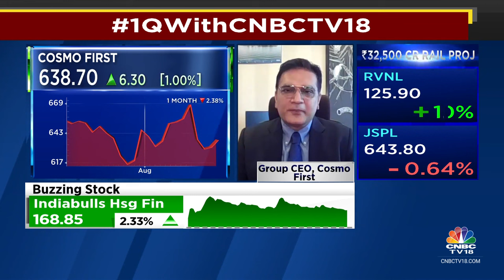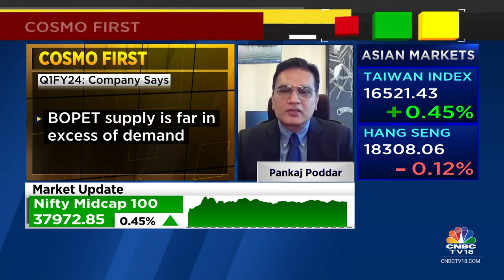Polyester Will Continue Making Losses For Next Few Quarters Due To Oversupply: Cosmo Films CNBC TV18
1QWithCNBCTV18 | Lower input costs hit revenue says Pankaj Poddar, Group CEO of Cosmo Films Ltd (Cosmo First) . He tells Mangalam Maloo & Nigel D'Souza that polyester will continue making losses for the next few quarters. Listen in.

n18oc_business